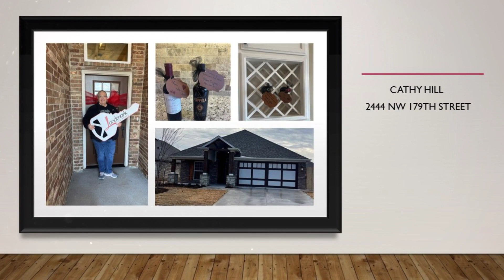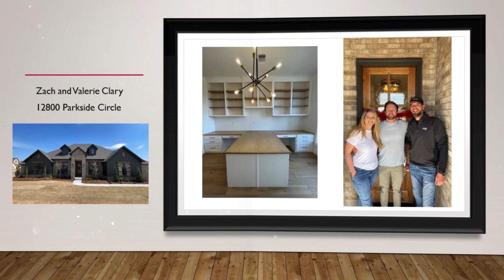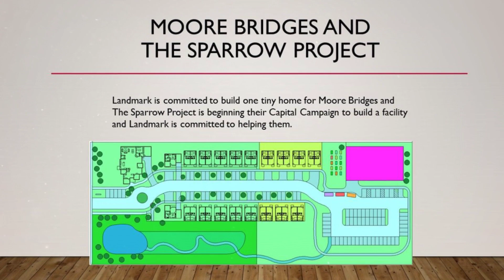1st quarter 2023 1080p 4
Landmark Fine Homes is a Custom Home Builder serving the greater OKC Metro Area.  We are a leader in Energy Efficiency Building.  All of our homes are 3rd party tested and given the HERS Index Score.  We can build homes 1500 square feet and larger on your lot or ours.  We have lots of floor plans or bring us one that you have.  We provide a FREE detailed bid as well as a FREE lot inspection.